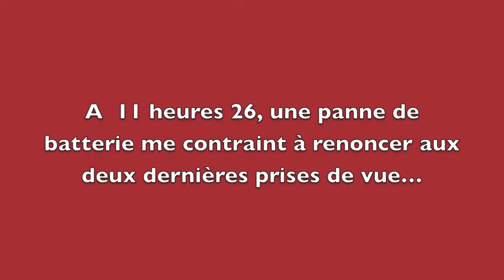14 juillet 2012/PhotoquiBouge/quai de la Douane/Brest/